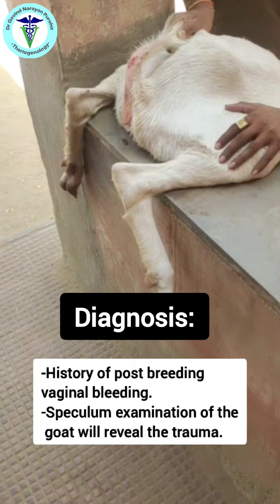Vet's Unbelievable Solution to Goats' Breeding Injuries!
In this video, we're going to explain how a vet treats breeding injuries in goats. Breeding injuries are a common problem and can be very serious. We'll explain what causes breeding injuries, and how a vet typically treats them.

If you're a farmer or breeder with goats, then this video is a must-watch! We'll teach you how to prevent breeding injuries and how to treat them if they do occur. By watching this video, you'll be able to handle breeding injuries in your goat population effectively and prevent them from becoming serious!

Prof GNP
Know much more about veterinary medicine on our GNP Sir Classes App.

15.
16. # Instruments

1. Fertilization, maternal recognition of pregnancy and
2. implantation

22.      ⭕Links for videos of MCQs for competitive examinations
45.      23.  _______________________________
50. 4. 4. Reproductive approaches under field conditions of
54.

Topics
veterinary andrology